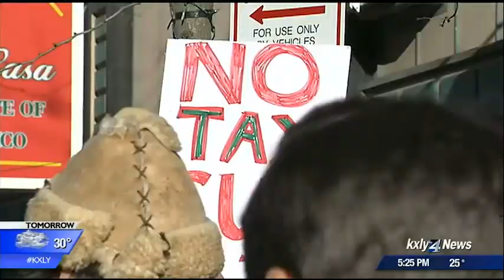Protesters urge Rep. McMorris Rodgers to vote against Republican tax bill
Protestors gathered in downtown Spokane Monday to tell Cathy McMorris Rodgers no more, or no more support for the Republican tax bill.